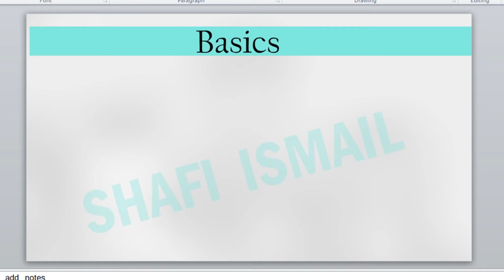VEO || MATHS || PERCENTAGE || ശതമാന കണക്കുകള്‍ ||മലയാളത്തില്‍ ||MALAYALAM || TUTORIAL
* Psc  malayalam
*Psc english
*Psc solved questions
*Psc examinations
*Current afairs 2019
*Neyyar dam
*Psc
*ISRO
*Ldc exams
*Ldc  2020
*kerala 2019
*online tution
*Ldc malayalam
*Trivandrum
*Gk
psc exam
psc kerala
kerala psc online application
psc thulasi
psc notification
kpsc kerala
psc vacancies
kpsc notification
psc recruitment
psc notifications
thulasi psc
improve memory
memory improvement
mnemonic
increase memory
memory exercises
how to enhance memory
memory enhancement
memorization techniques
memory techniques
memory tips
memory power